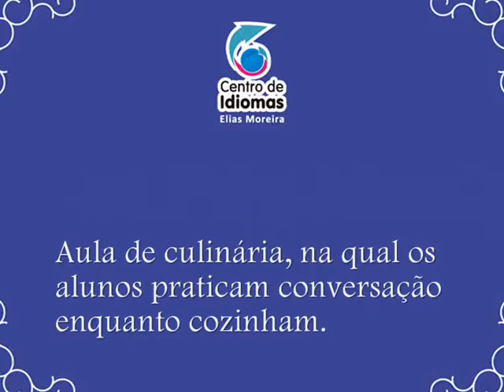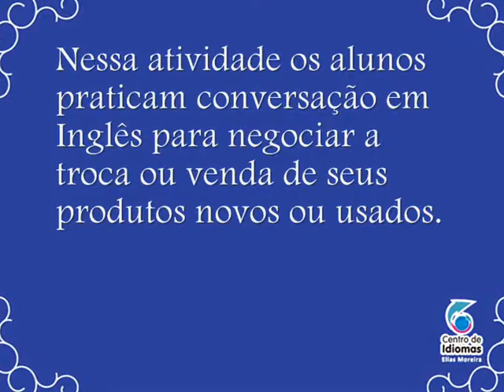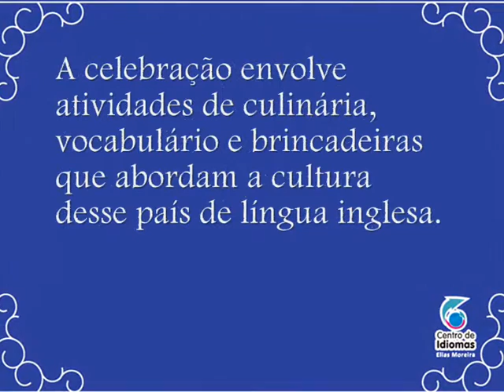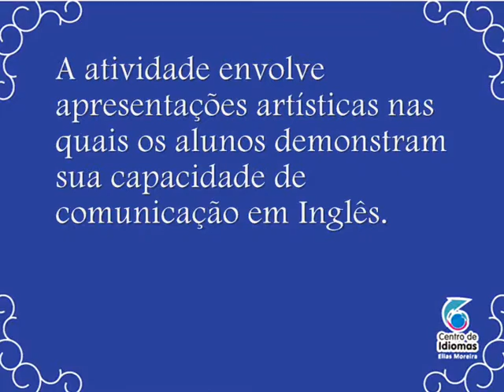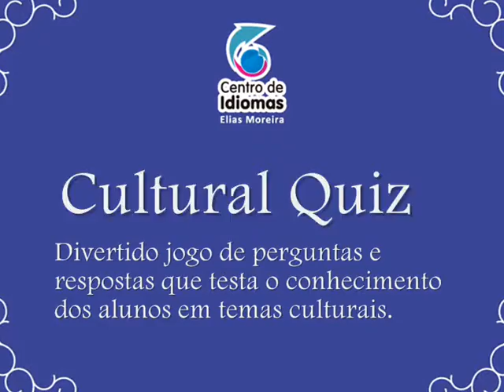Centro de Idiomas Elias Moreira